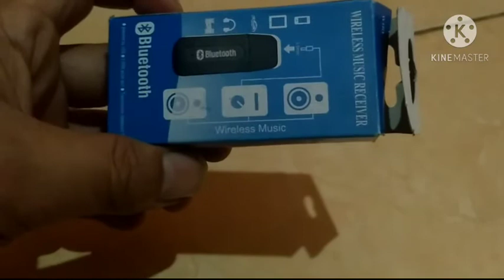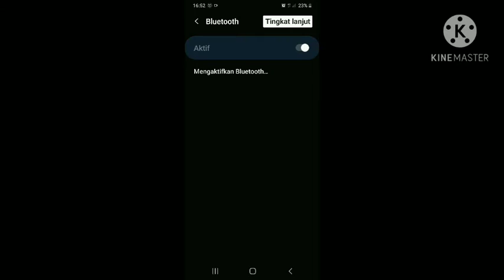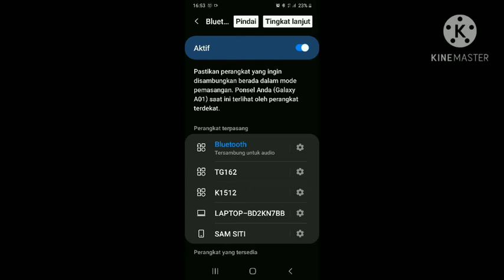Ampli / Speaker Aktif Jadul Menjadi Koneksi Bluetooth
Ampli atau speaker aktif yang biasanya disambungkan dengan pakai kabel audio, kini bisa dirubah menjadi bluetooth dengan alat Wireless Music receiver.

Jadi tidak ribet lagi pakai kabel dan bebas mengontrol musik dari jarak jauh.

Terimakasih 🙏🏻